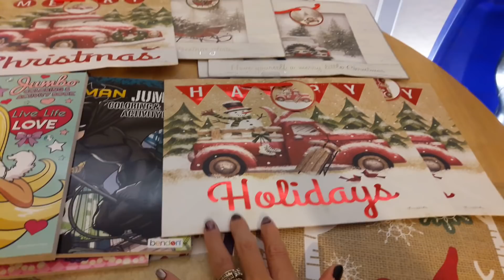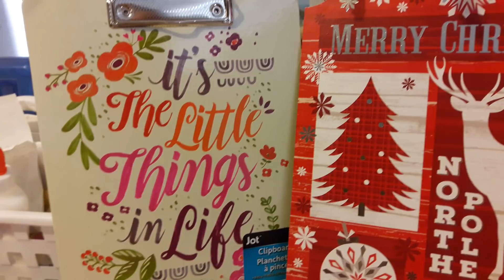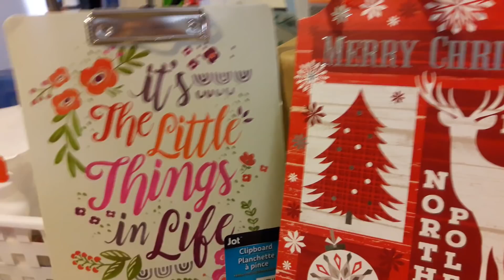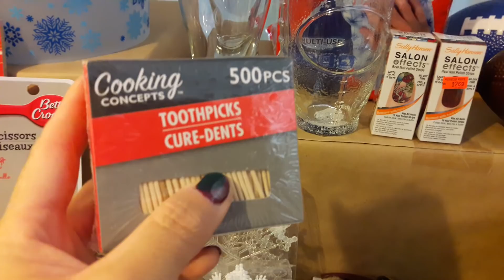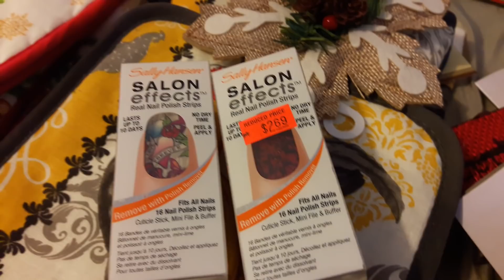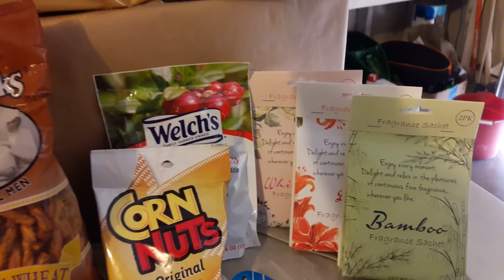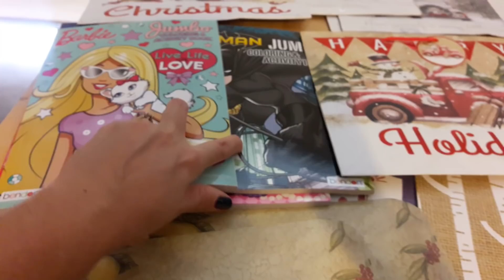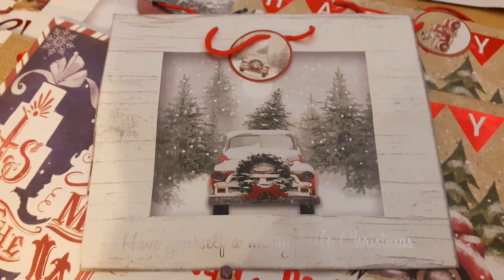*ESPANOL* DOLLAR TREE 🎄❄☃️ HAUL 11/13/17